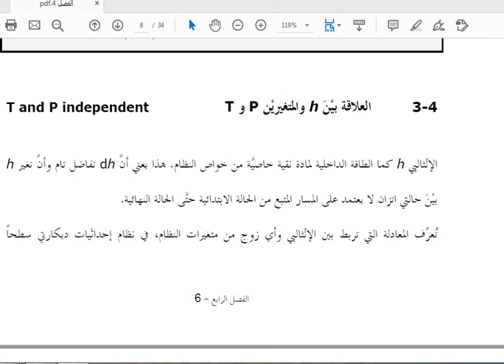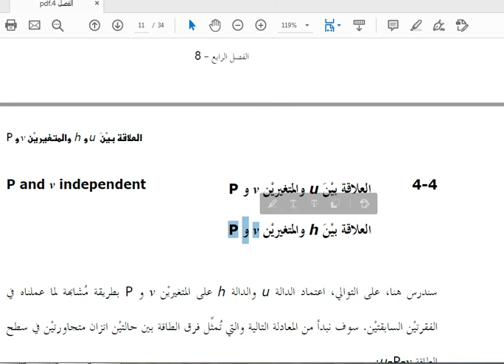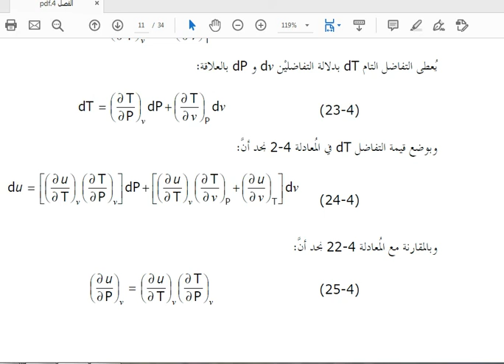CHAPTER 4: LECTURE 5